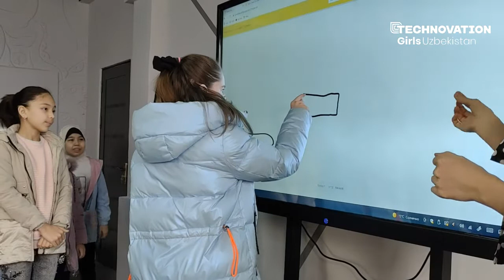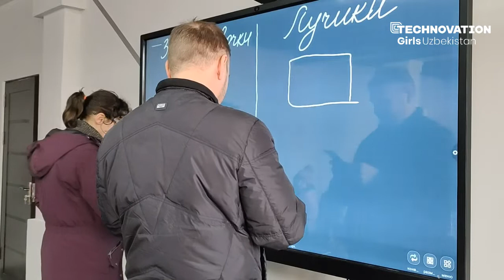Встреча #3 для участниц Beginner Division 20 февраля в Фергане